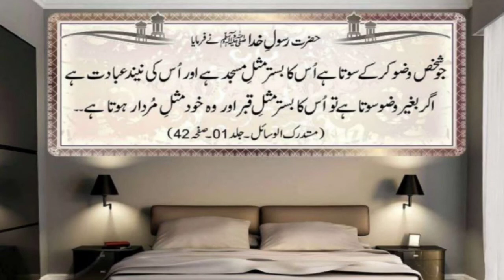Hazrat Rasool e Khuda saww ne farmaya| Wazoo ke Fawaid | Jaffery Official